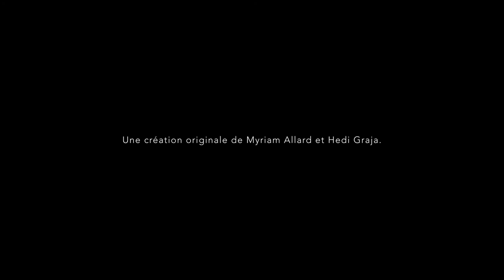Rite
Avec ce spectacle explosif et viscéral, La Otra Orilla fait table rase et revient à l’essence, aux fondements de l’art flamenco.

RITE est la symbiose du corps, de la voix, de la guitare, des percussions, de quatre artistes à leur apogée : Myriam Allard, Hedi Graja, Caroline Planté et Miguel Medina. Une conversation intime à l’intérieur de laquelle chacun se dit en même temps qu’il porte la parole de l’autre.

RITE, c’est l’âpreté, la force et la subjuguante beauté d’un rituel où public et artistes entrent en communion: Accord des coeurs, des souffles, des âmes, le flamenco quand il touche au sacré.